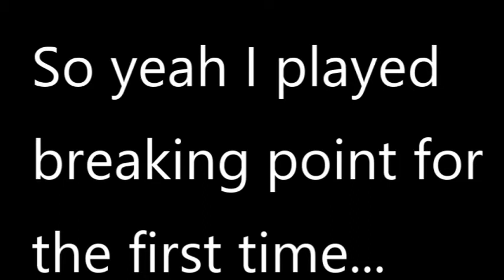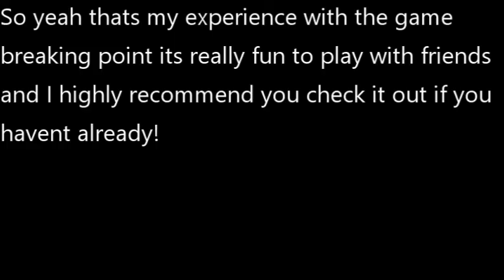So I played breaking point for the first time...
So yeah its a pretty fun game to play with friends I highly recommend you check it out if you can or haven't already and ill see you guys in the next one!